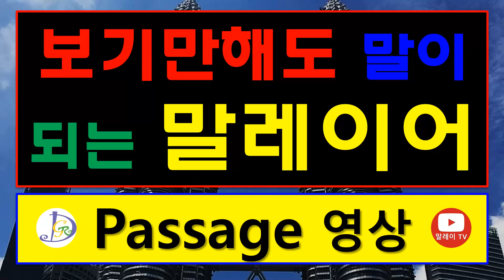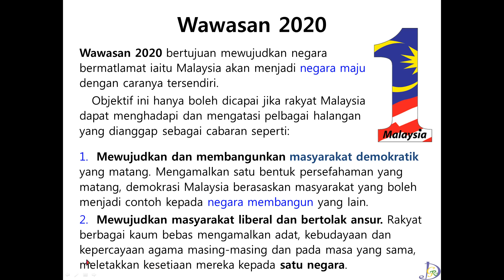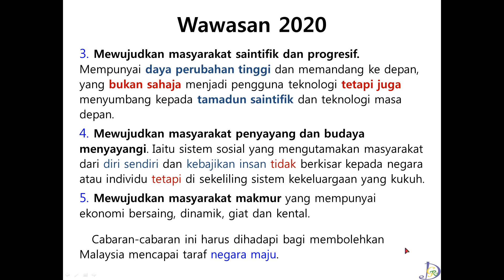제 45강 Passage영상,말레이시아,말레이어,말레이시아어,Malaysia,Malaysia language,말레이시아 기초회화,말레이시아 여행,쿠알라룸푸르,kuala lumpur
제 45강 '파생 형용사 (2)'  Passage 영상부분입니다.^^
* 제가 영상수정을 깜박했네요.^^ 8분에, 문장에서 daya는 힘,  'perubahan tinggi'가  '혁신적인' 입니다.